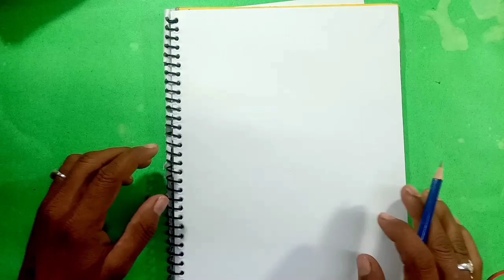How to draw corn | भुट्टे का चित्र । मकाई का चित्र बनाने का सरल तरीका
इस वीडियो में भुटटे का चित्र बनाया गया है
मकाई का चित्र
भुटटे का चित्र
corn drawing
भुट्टा का चित्र
स्मृति चित्र